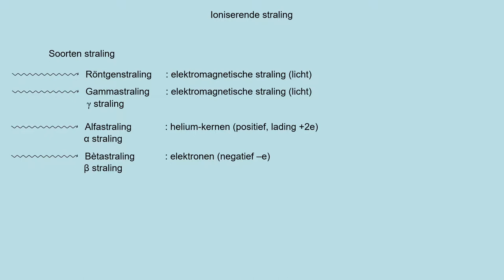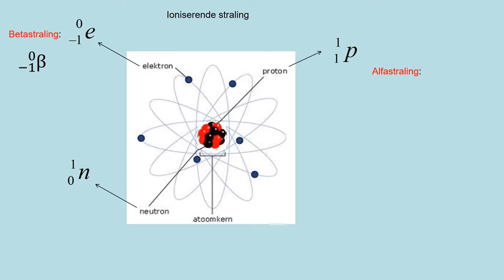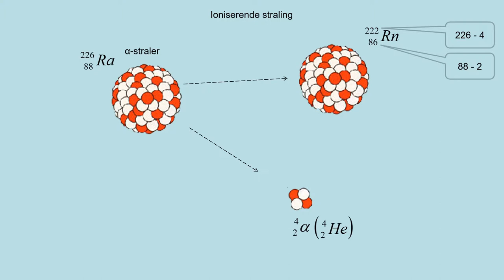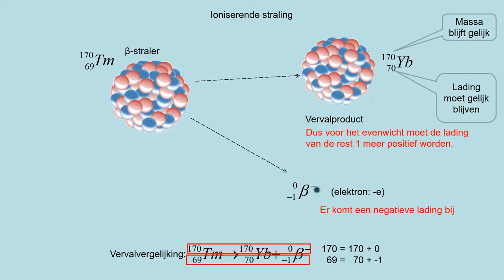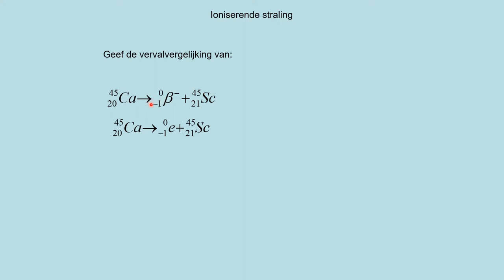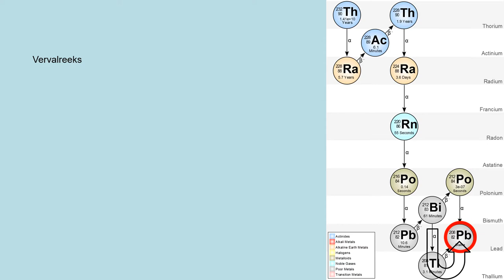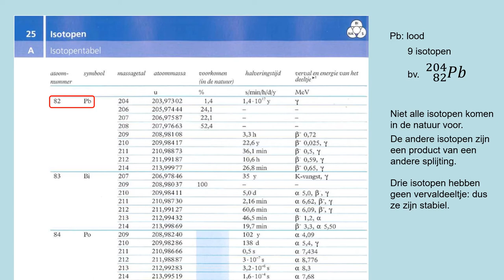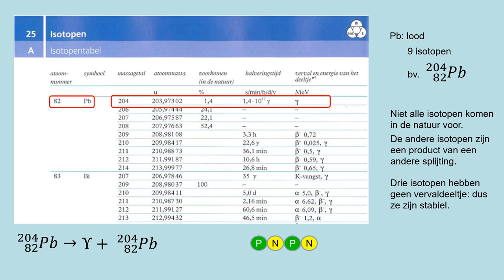NOVA H5 h11p3 radioactief verval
- het opstellen van een vervalvergelijking
- weten wat activiteit is